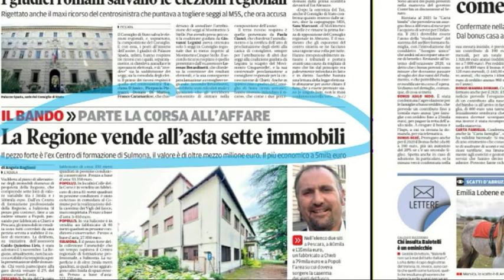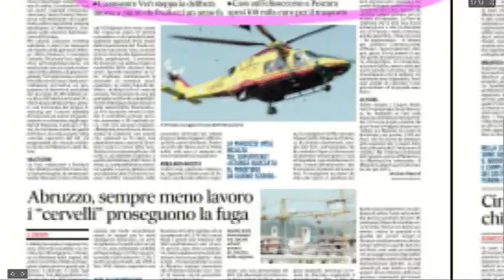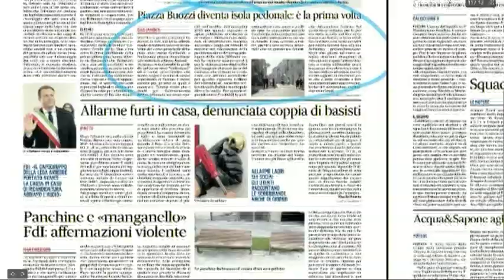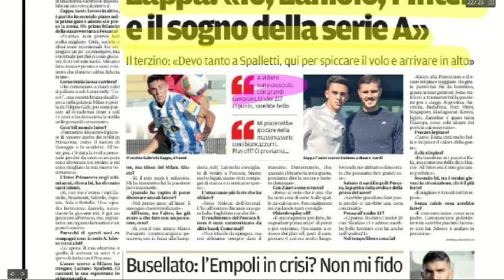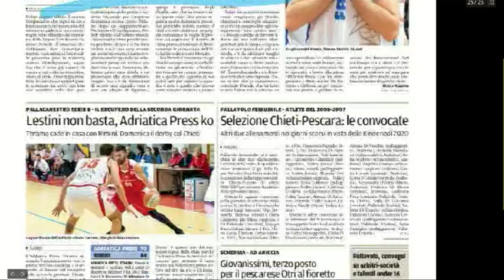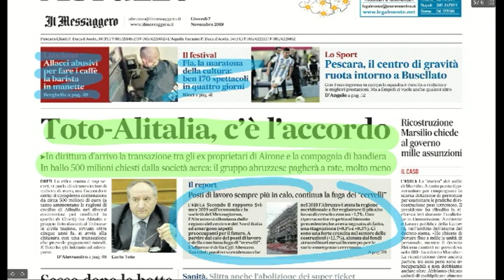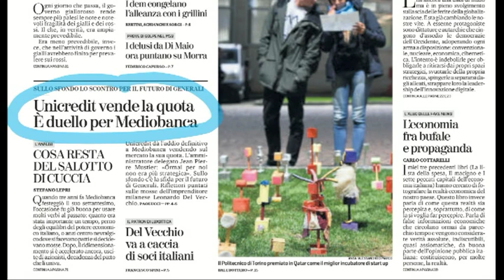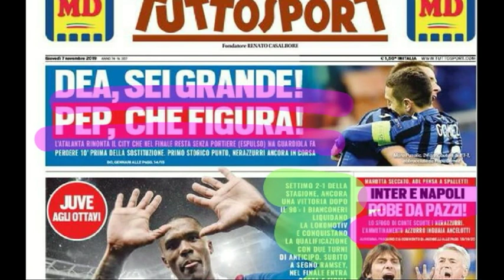Mattino 6 Rassegna Stampa di Giovedì 7 Novembre 2019